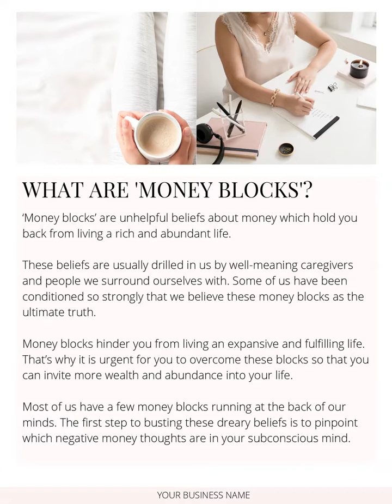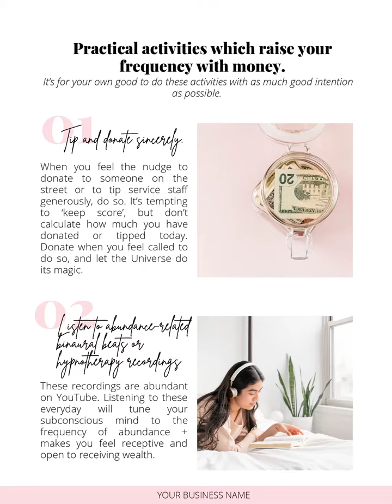Abundance Mindset Book - PLR , Done-for-you and Brandable for Life Coaches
✨ATTENTION: Coaches who want to grow your business + get more subscribers with a done-for-you Workbook without wasting ALL your waking hours writing and designing in front of Canva!✨

If you are HUNGRY to launch a life-changing Workbook FAST, then this 24-page BRANDABLE Abundance Mindset workbook is made for you!

As for your clients?

They will enter a world of mindset-shifts to welcome more abundance + success into their lives.

✅Want to make the Abundance Mindset workbook truly yours?

👉You can quickly brand this workbook with your logo. Your branding colours. Your fonts, your own pictures. Make it truly YOURS with Canva. Or use the Workbook as it is.

👉 Save yourself from overwhelm and headaches. And spend more time marketing your products + services! Or actually COACHING your clients!

🌟Curious to learn how this done-for-you abundance mindset book can save you time and grow your business?

- Shikah